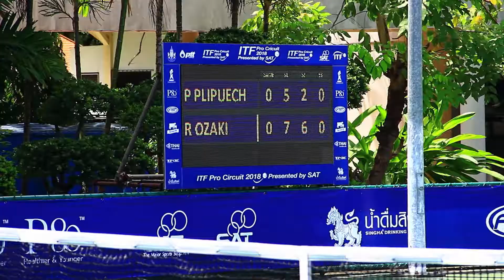13 07 61 ITF Pro Circuit 2018 Presented by SAT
“เอิร์ธ” เพียงธาร ผลิพืช นักเทนนิสสาวไทย สุดต้านหวดพ่าย ริสะ โอซากิ จากญี่ปุ่นมือวาง 4 ของรายการ   2 เซตรวด 5-7,2-6 ตกรอบรองฯ ประเภทหญิงเดี่ยว ในการแข่งขันเทนนิสอาชีพหญิง “ไอทีเอฟ โปร เซอร์กิต 2018  พรีเซนเต็ด บาย เอส เอ ที”  ที่ศูนย์พัฒนากีฬาเทนนิสแห่งชาติ เมืองทองธานี เมื่อวันที่ 13 กรกฎาคม 61